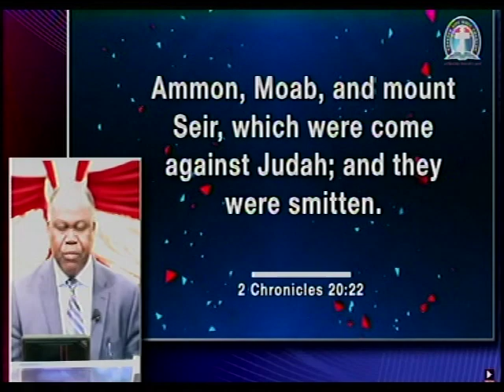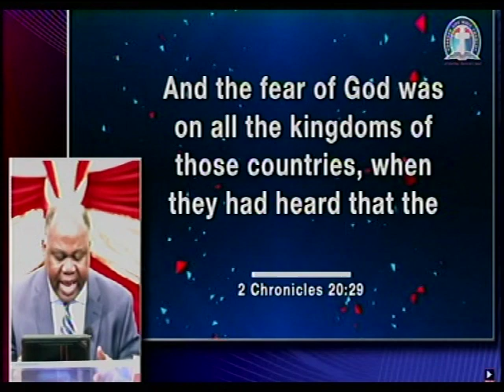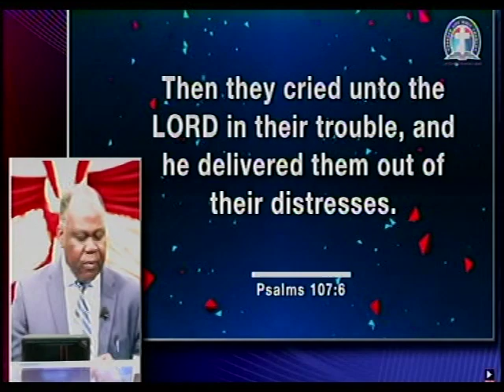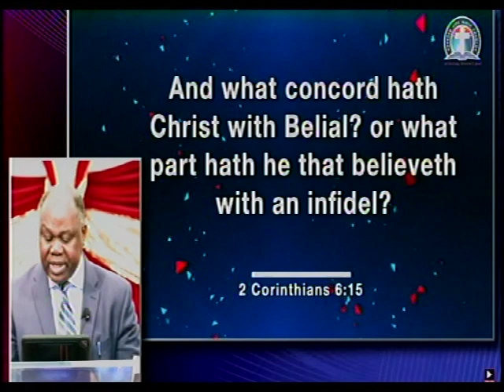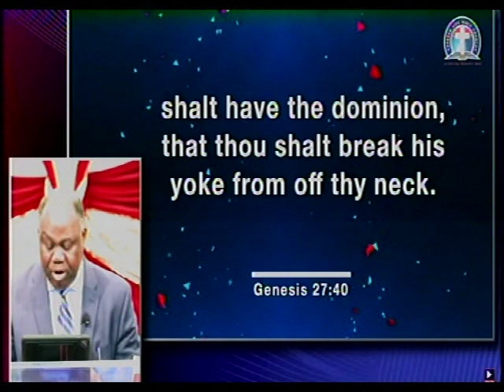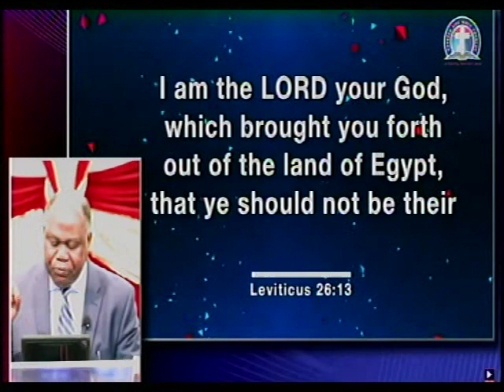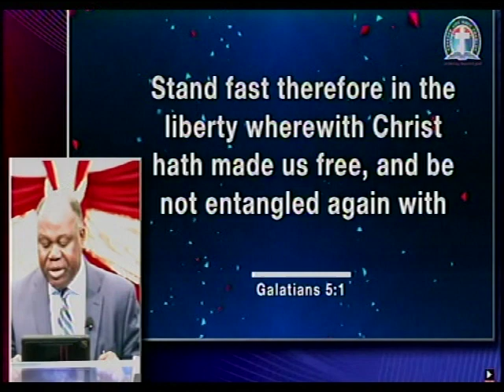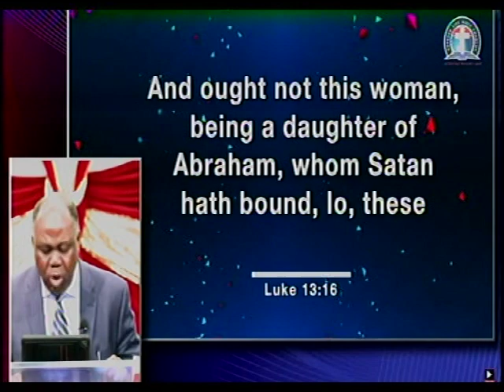Pas. Michael Dada